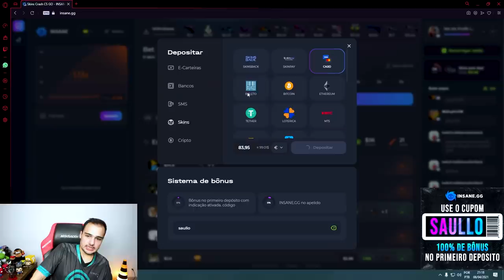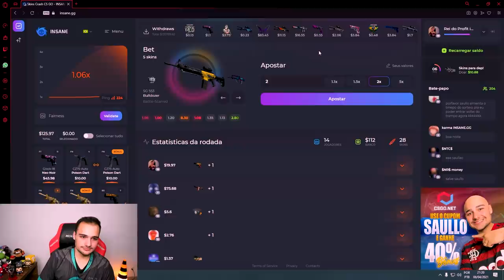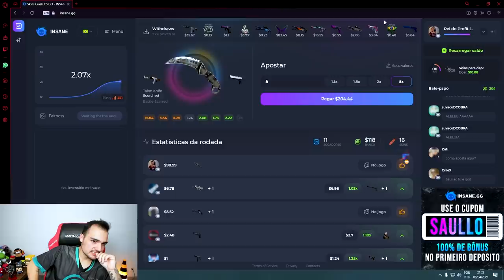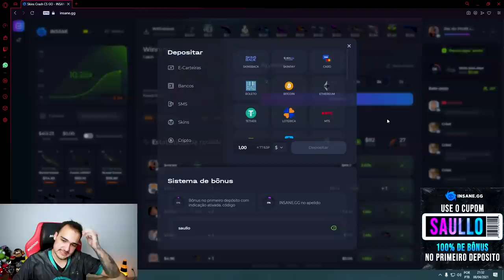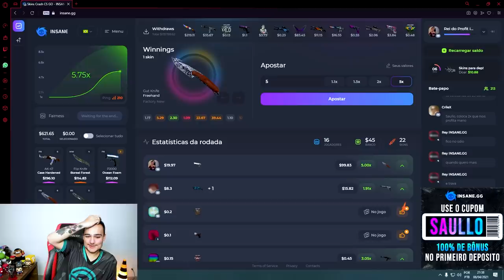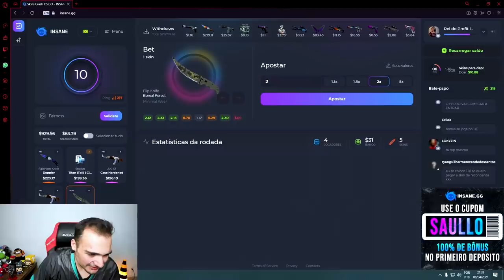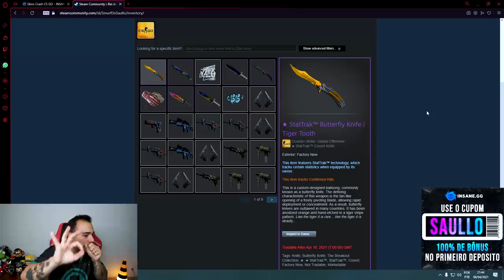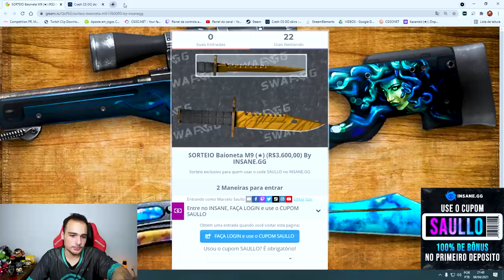Ganhei uma BUTTERFLY (★ StatTrak™) FN de R$8.000,00 fazendo LOUCURA!